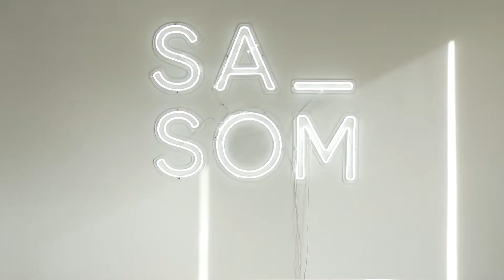Sasom Unbox EP. 70 |Jordan 1 Retro Low OG UNC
Sasom Unbox วันนี้ มาพร้อมกับ Colorway ใหม่ที่ผสมผสานกันอย่างลงตัวระหว่าง สายจี๊ดจ๊าดและสายเท่ นั่นคือ Jordan 1 Retro Low OG UNC ซึ่งมาใน 3 เฉดสีได้แก่ สีดำ สีขาว และสีฟ้าสว่าง เอามาตกแต่งบนโมเดล OG สุดคลาสสิคอย่าง Air Jordan 1 Low บอกเลยว่าสร้างสรรค์สุดๆ จะมีดีเทลอะไรให้จับตามองบ้าง ไปดูกันได้เลย

เข้าสู่เว็บไซต์ได้ที่